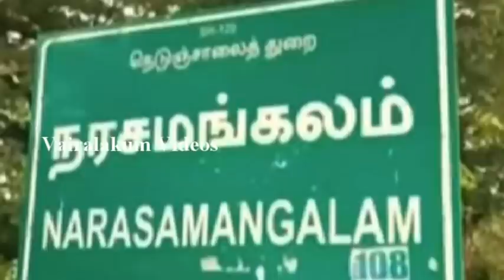வசமாக சிக்கிய திருவள்ளூரை அடுத்த நரசமங்கலம் கிராமத்தைச் சேர்ந்த இளவரசன்